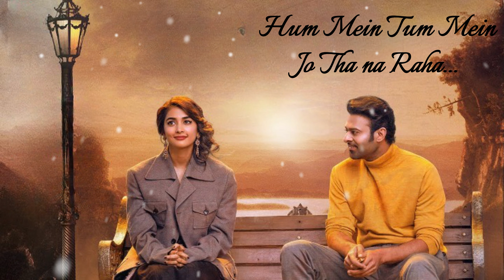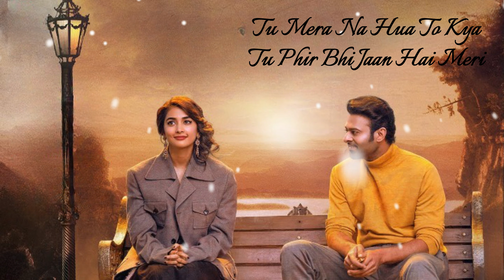Jaan Hai Meri Music Make In [SHOJIB MUSIC YT]